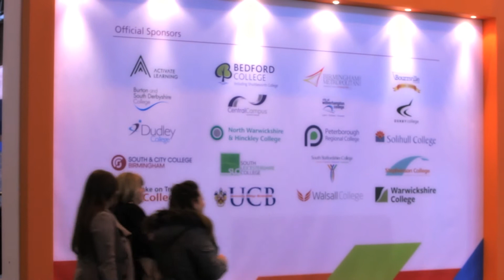The Skills Show in 2013 highlights - colleges